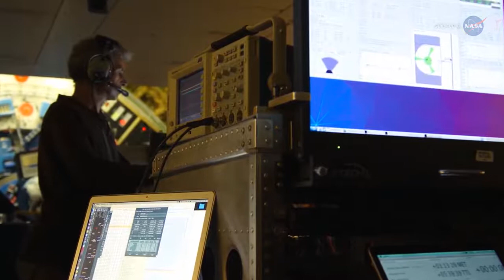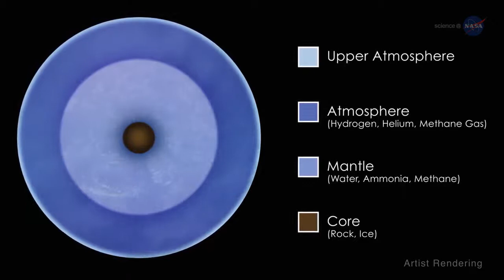HAJDE DA MALO PUTUJEMO SUNČEVIM SISTEMOM - Neptun-01